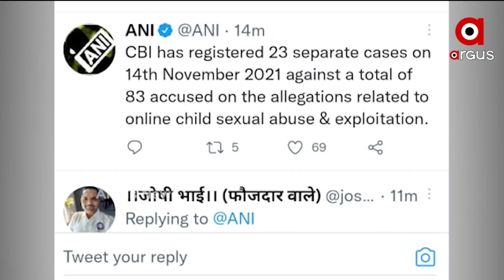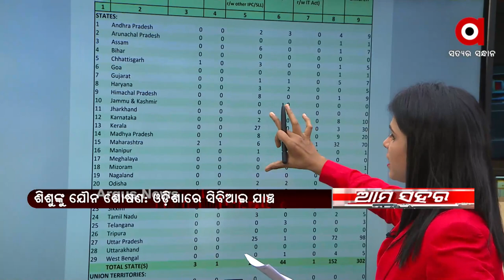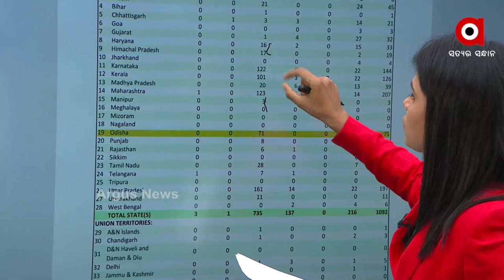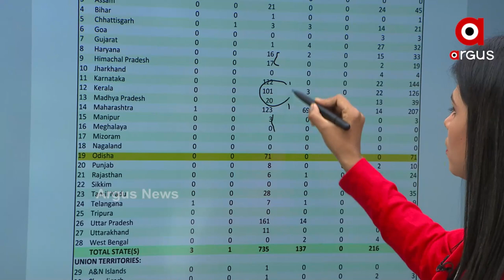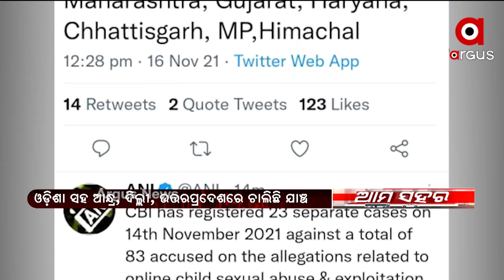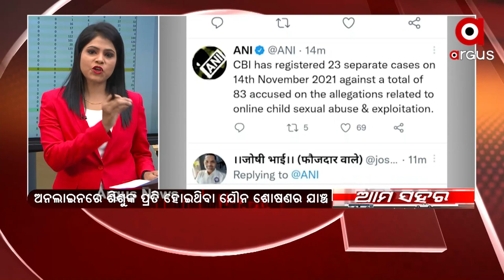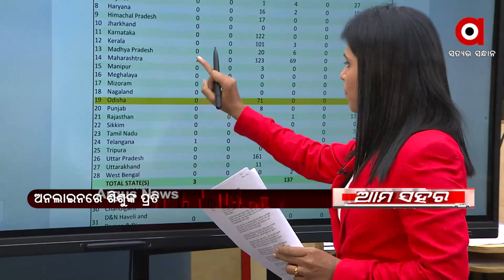ଶିଶୁଙ୍କୁ ଯୌନ ଶୋଷଣ: ଓଡ଼ିଶାରେ ସିବିଆଇ ଯାଞ୍ଚ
ଶିଶୁଙ୍କୁ ଯୌନ ଶୋଷଣ: ଓଡ଼ିଶାରେ ସିବିଆଇ ଯାଞ୍ଚ । ଅନଲାଇନରେ ଶିଶୁଙ୍କ ପ୍ରତି ହୋଇଥିବା ଯୌନ ଶୋଷଣର ହେବ ଯାଞ୍ଚ । ଦେଶବ୍ୟାପୀ 76ଟି ସ୍ଥାନରେ ଚାଲିଛି ସିବିଆଇ ଯାଞ୍ଚ । ଓଡ଼ିଶା ସହ ଆନ୍ଧ୍ର, ଦିଲ୍ଲୀ, ଉତ୍ତରପ୍ରଦେଶରେ ଚାଲିଛି ଯାଞ୍ଚ ।